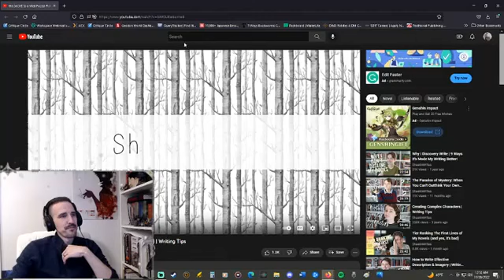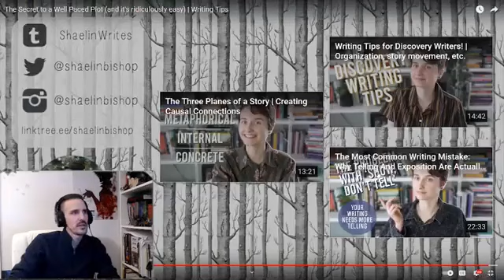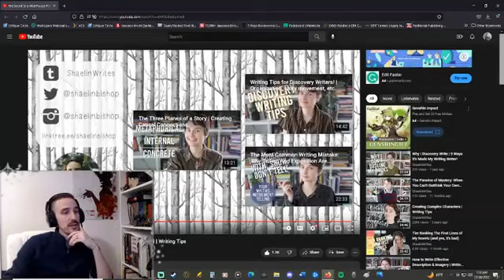Reacting to: 'The Secret to a Well Paced Plot' by ShaelineWrites | Authortube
Reacting to Shaelin's pacing secret